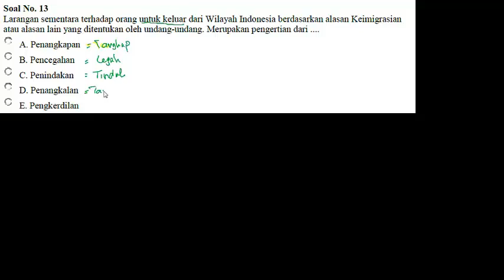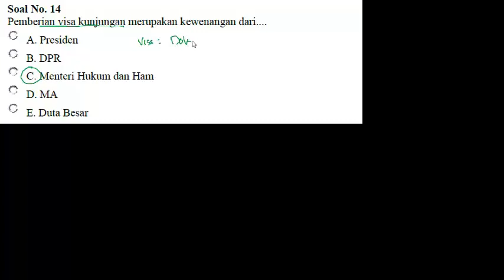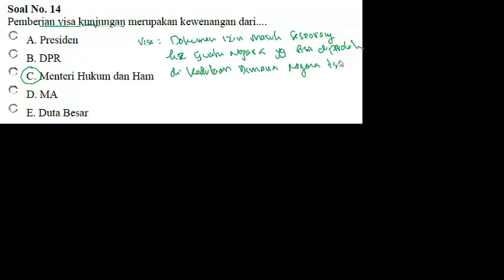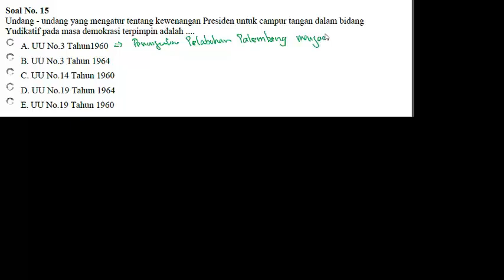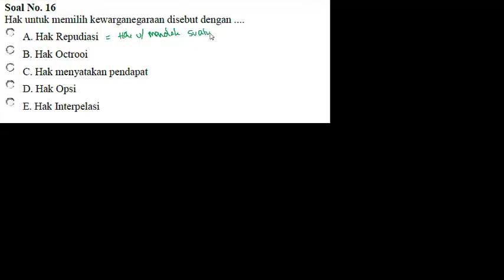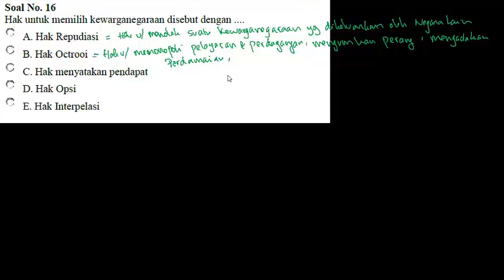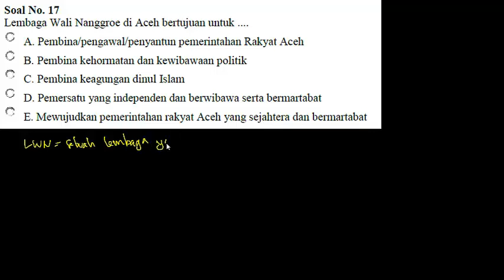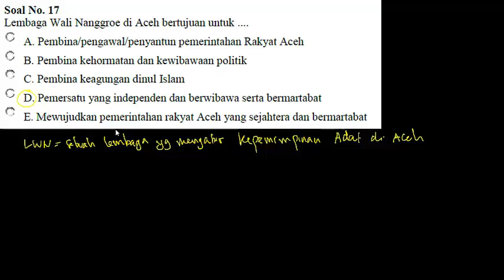PREDIKSI SOAL HOTS CPNS TWK 2019 - HAK OPSI